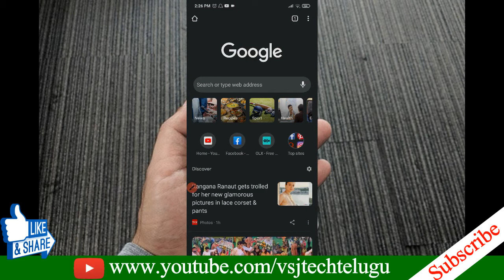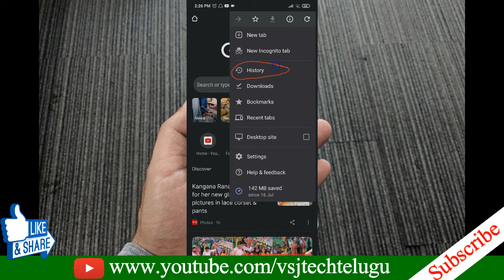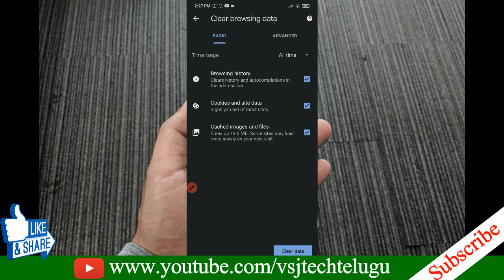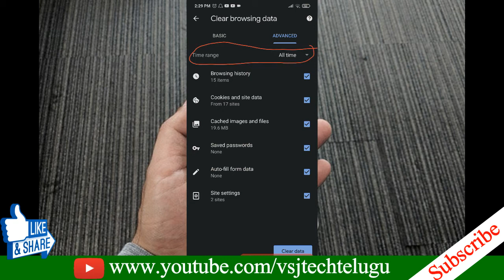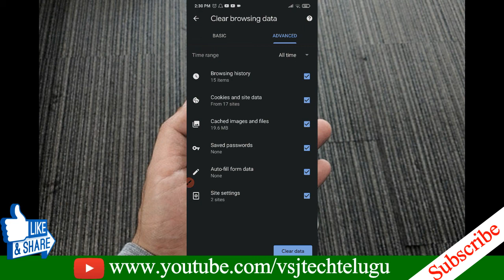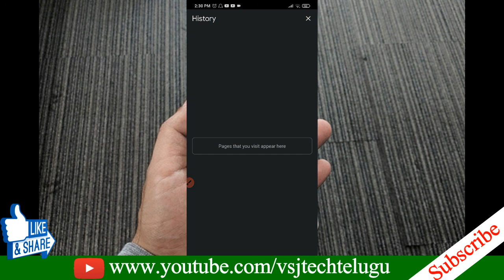How to delete Chrome history permanently telugu | Clear browsing data | VSJ Tech Telugu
Delete all Google chrome search history in telugu.

Topics :

Clear browsing data
*  Browsing history
*  Cookies and site data
*  Cached images and files
*  Saved passwords
*  Auto-fill form data
*  Site settings

My Tools :

Mic :  Encul Collar Mic 3.5 mm
Screen Recorder :  AZ Screen Recorder
Video Recording : POCO M2
Video Editor : WonderShare Filmora and Kine Master
Thumbnails : Micro Soft PowerPoint  2007

open chrome history,
google chrome search history,
view chrome history,
history google chrome,
view all chrome history,
my history on chrome,
history settings chrome,
chrome history,
how to delete search history on google,
how to delete chrome history in laptop,
delete google chrome history,
how to delete history on google chrome,
clear my history on google,
clear history on google,
my google history delete,
how to delete chrome history,
clear history chrome,
clear all history in google,
chrome history delete select all,
google history delete all,
deleting google history,
how to clear all history in chrome,
how to delete the history from google,
how to clear the history in google,
history chrome android,
clear cookies in chrome,
clear history chrome android,
clear browsing data chrome android,
how to delete my activity in chrome,
how to see deleted history in chrome,
delete cookies chrome,
delete browsing history chrome,
how to get deleted history from chrome,
remove history from chrome,
how to remove history from chrome,
google history cleaner,
how to clear cookies on chrome,
how to delete cookies on chrome,
how to clear cache and cookies on chrome,
clear search history chrome,
delete browsing history google,
my history on google,
delete google search,
remove google search history,
delete all google searches,
google delete activity,
clear my google search history,
open my google history,
delete my google searches,
manage google search history,
delete my google search activity,
how to delete activity in google,
google search activity delete,
how to manage history in google,
history google my activity,
delete google search activity,
how to delete my activity in google,
how to delete chrome history in telugu,
delete google history in telugu,
google chrome,
browser history delete in telugu,
how to delete all google search history,
how to permanently clear browser history in telugu,